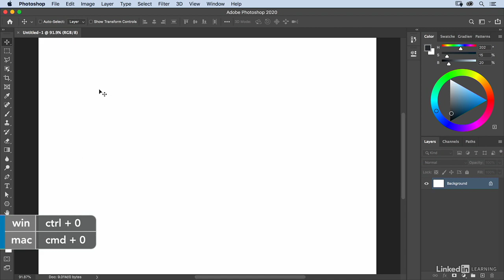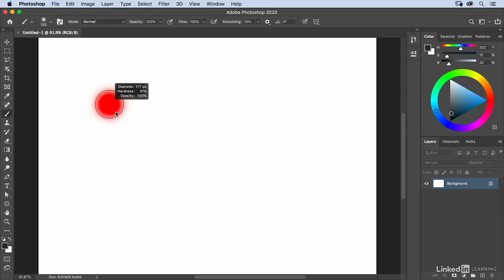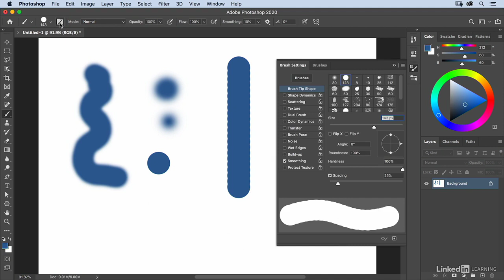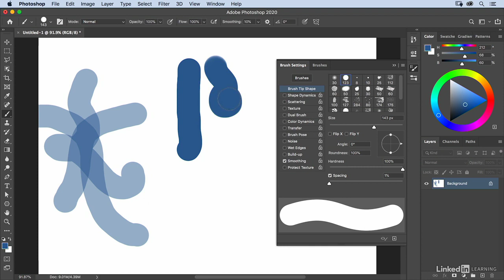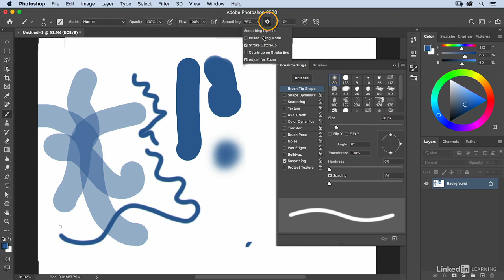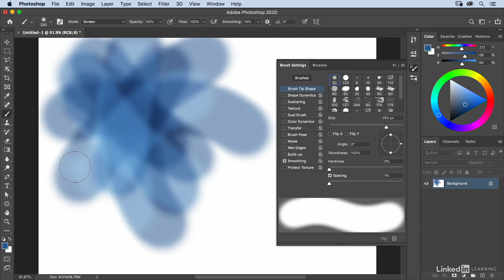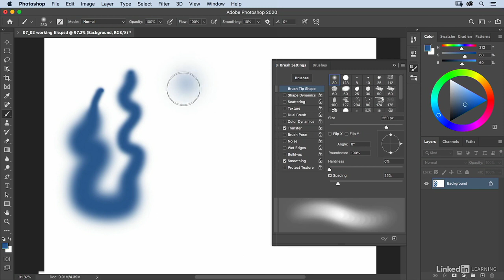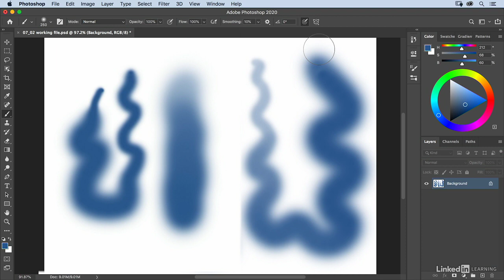0702 Brush essentials